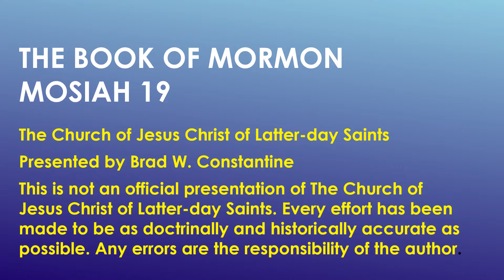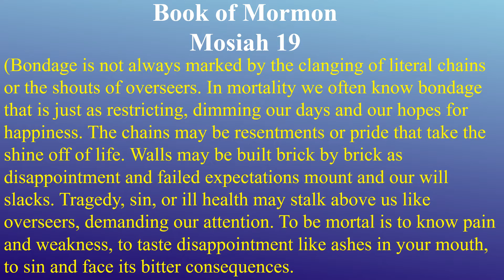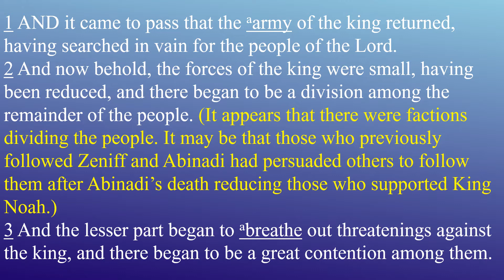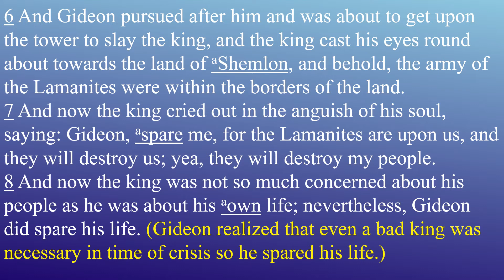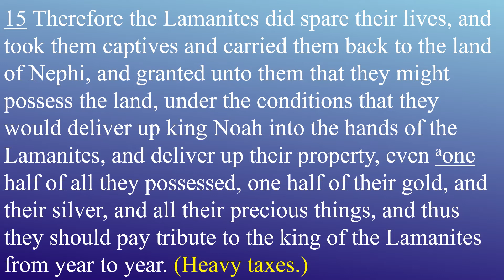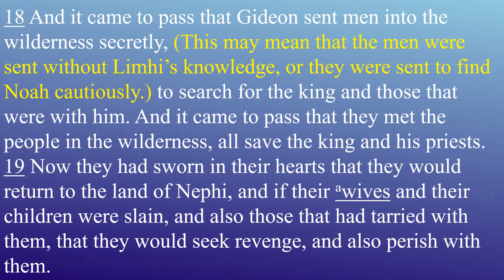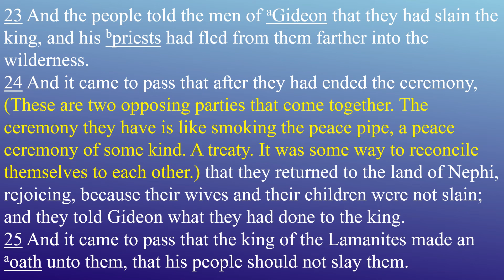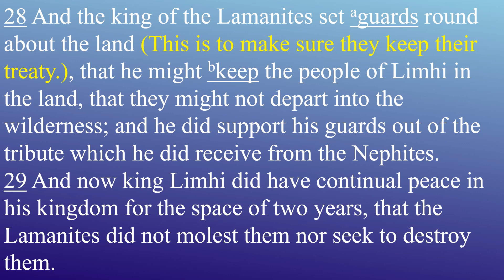Come Follow Me Book of Mormon Lesson 19 Mosiah 19